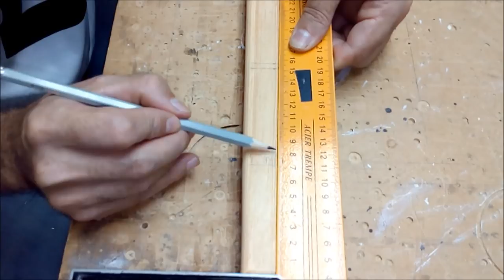Portacollares - Exhibidor de collares, joyas y bisutería - JOYERO fácil de hacer - DIY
Aprende a fabricar un práctico porta collares que seguro será una sensación cuando lo vean tus conocidos. Además cumple una función estética como exhibidor de joyas y bisutería teniendo a mano y a la vista las prendas que desees.

Aprovechando un listón de madera de pino y un tubo de aluminio te será muy fácil elaborar esta linda pieza que sirve para guardar y a la vez exhibir collares, pulseras y otras prendas de bisutería.

Te invito a hacer esta pieza bien sea para ti o como un muy buen obsequio para algún conocido. Este es un lindo proyecto de carpintería para principiantes que incluso te puede servir para vender.

©Carpintería Creativa Moderna - Grupo Creativo DF, C.A.